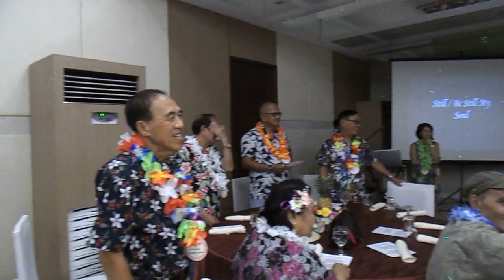ICHS Batch '67 52nd Reunion LOL Moments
The Iloilo City High School Batch '67 celebrated their 52nd Reunion At the cozy and classy District 21 Annex. A total of 55 classmates and batchmates in Attendance. The event is headed by Batch '67 Patriarch Atty. Henry Villegas  assisted by her ever-supportive   better-half Mrs. Villegas.With active core groups Joe Gangoso, Vic Dysuangco, Myrna Ballada, Nerio Valerio, Sonia Gallon, Sonia Mejogue, Vangie Paca, Josefa Grandeza and Batch 67 Documenter Ted Mino